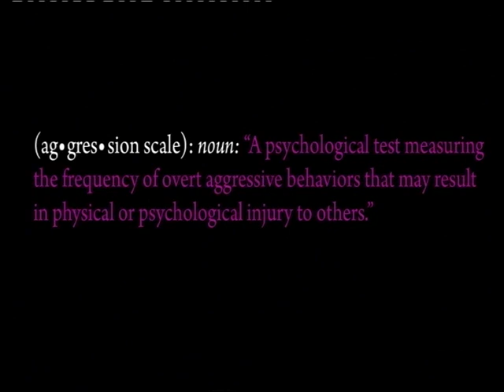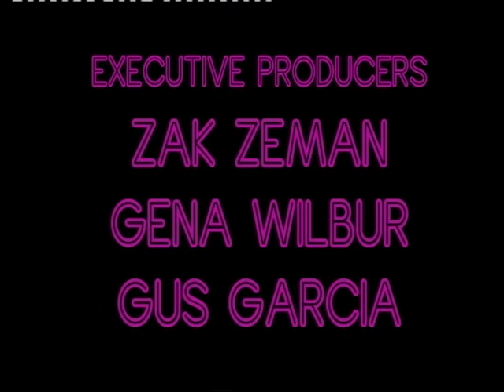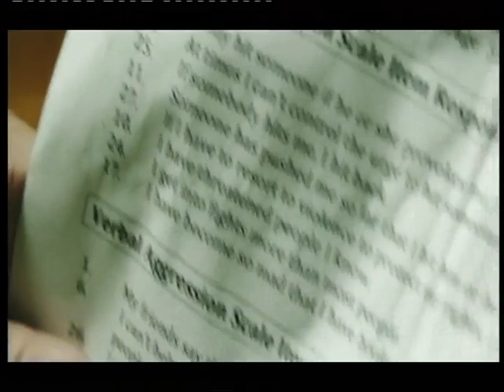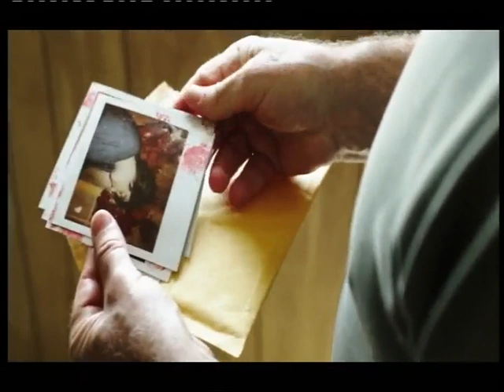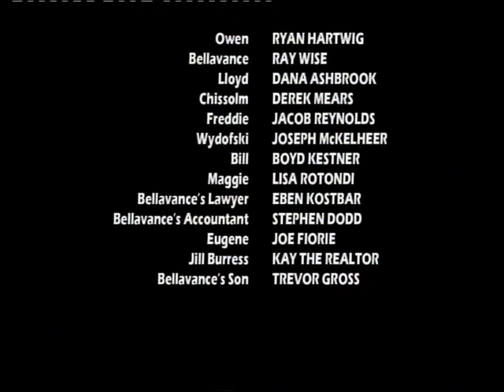VJ JUNIOR 2020 ACTION TRANSLATED THRILLER MOVIE ENJOGERERE